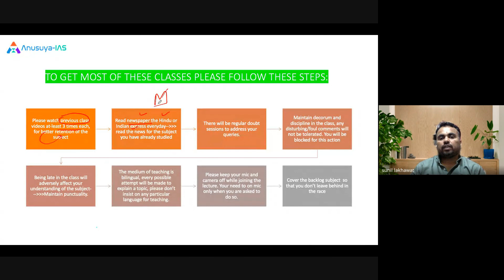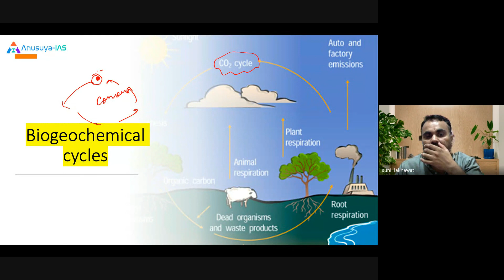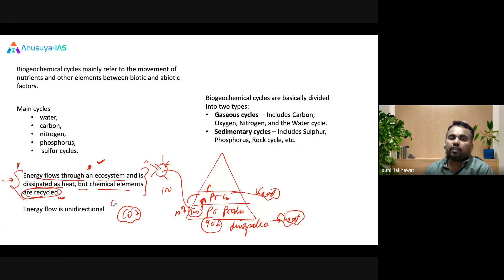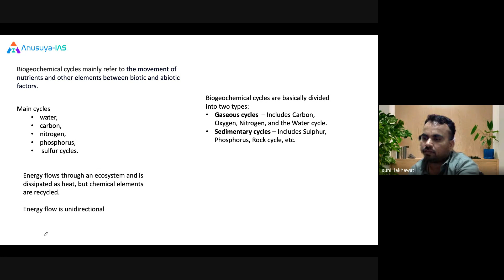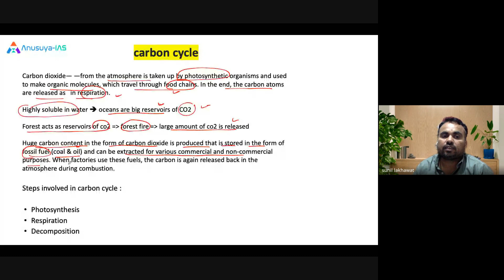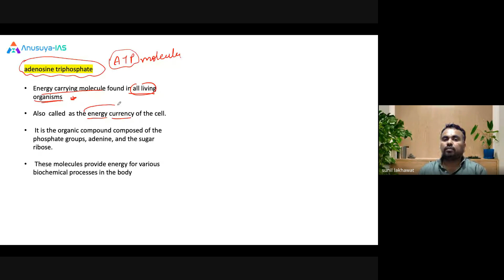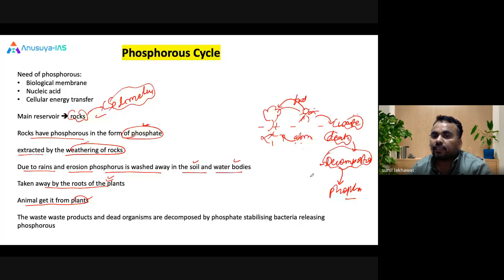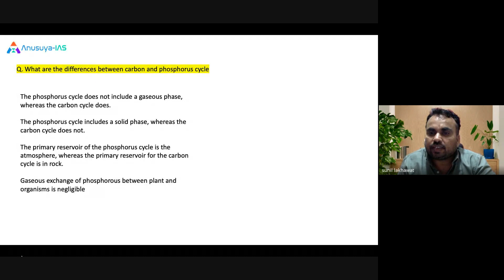Lecture 21 | Biogeochemical cycles | Part I | UPSC CSE | Free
Environment and Ecology is a vital subject in UPSC CSE preparation.
Understanding environmental challenges, conservation efforts, and sustainable development is integral for both the Prelims and Mains stage.

We conduct daily free live classes for UPSC CSE 2024/25/26

Daily class: 10:00 pm

The classes are being held over google meet whose link is provided 10 mins prior to the meeting.

Sunil sir is an expert faculty at Anusuya IAS. He has made sincere efforts to explain the  environment and ecology in the most fun and easy to understand way with tips and tricks to learn National park and wildlife sanctuary.

Learn about Protected Area Network upsc
Learn about Biodiversity for upsc prelims
Learn about environment and biodiversity for upsc mains
Follow for environment prelims analysis
Environment Ecology and Biodiversity for upsc
Species Environment upsc
Environment and ecology upsc analysis

In case of any query or support regarding our plus platform